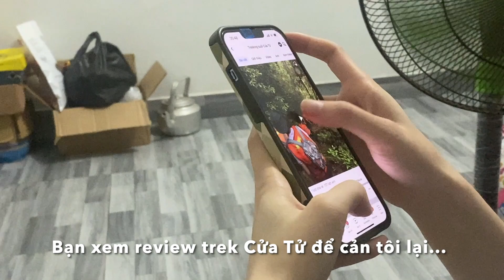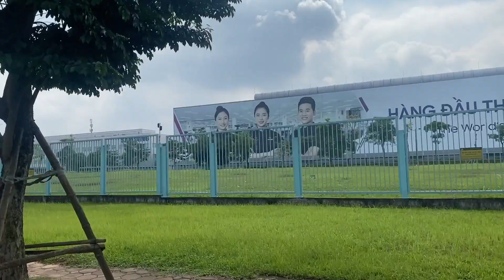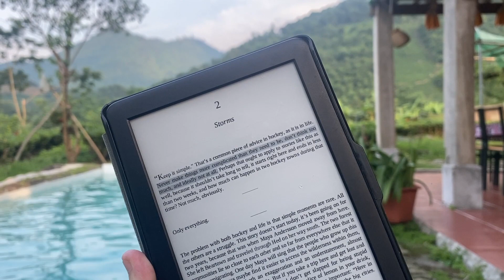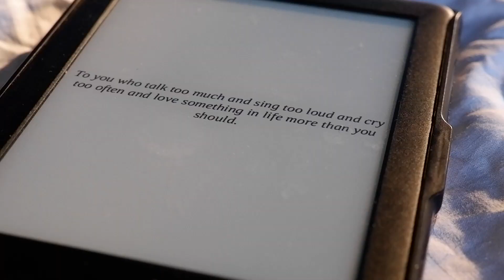[VLOG] Chu du Thái Nguyên | Thăm bạn ở Phổ Yên | Chill ở suối Cửa Tử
0:00 - 0:21: Intro
0:22 - 1:33: Hà Nội - Phổ Yên
1:34 - 3:33: Thăm bạn và dạo quanh Phổ Yên
3:34 - 3:59: Phổ Yên - Đại Từ
4:00 - 7:17: Homestay Linh Đan - Cửa Tử
7:18 - 9:33: Chill ở Suối Cửa Tử
9:34 - 11:01: Mọi thứ rồi sẽ ổn thôi
11:02 - 12:03: Outtro

Songs:
1. Đâu cần một bài ca tình yêu - Trang & Tiên Tiên
2. Mất kết nối - Cá Hồi Hoang